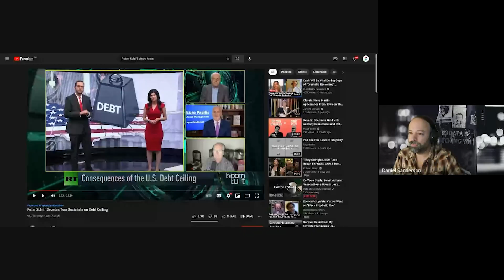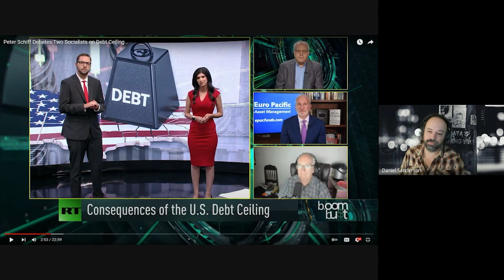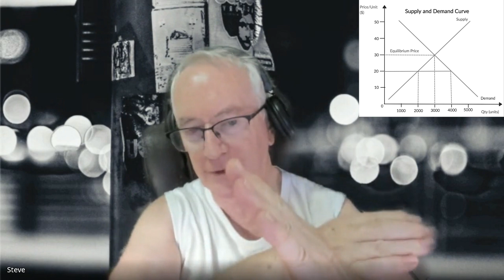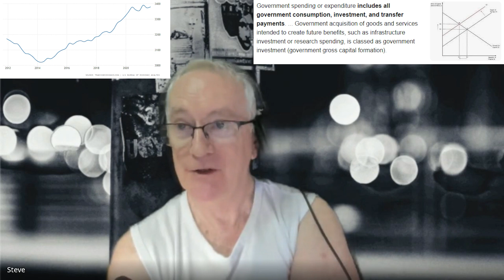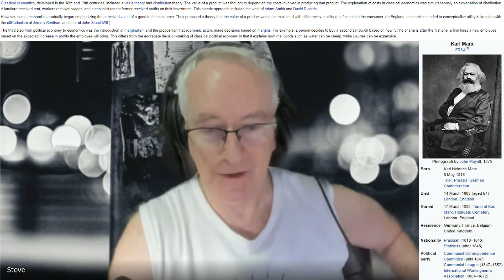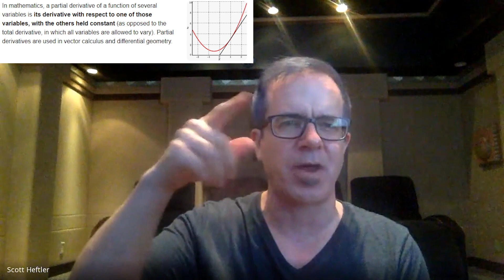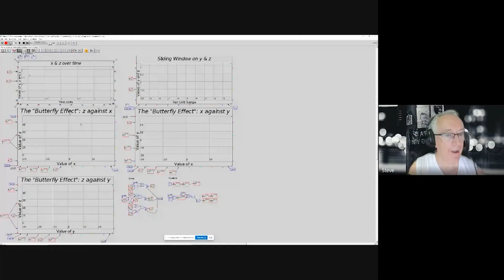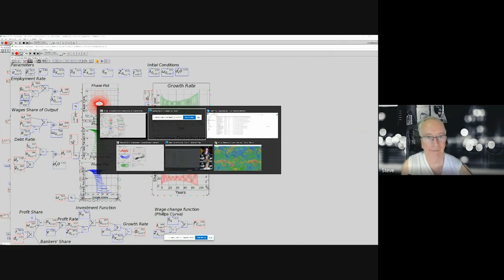Episode 21 - COVID & Climate Change Correlations with Steve Keen and Special Guest Scott Heftler(UD)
COVID & Climate Change Correlations is a series about the pandemic, the lessons we are continuing to learn, and the similarities we face as the more complex reality of climate action is upon us. Topics range from Marxism to post-Keynesian mathematical proofs and beyond.

Today's guest is Scott Heftler. Scott Heftler is a Ph.D. Philosopher at The University of Texas at Austin with specialties in Early Modern philosophy, Madhyamika, historical Christianity, Kant, and the Frankfurt School.

0:00 Intro
1:54 Steve's interview (Dept Ceiling)
9:31 Samuelson definition for Keynesian and real Keynesian eco.
15:51 Neo-classicals macro-economy applied to micro-economy
22:48 Neo-classical economy origin
24:54 Mathematics explonation (Steve Keen)
28:00 Weather maps with partial deifferencial equasion
29:21 Are the derivatives other than space and time?
30:50 Windy test
35:22 Nassim Taleb - Bell-curve bashing
37:16 Lorenz system in Minsky (demonstration)
40:12 Steve's mdel in Minsky software
43:10 Importance of non-linearity
45:33 Dissipative system
49:20 Produce stbility, in chaotic system (chaos theory)
53:08 Rank economist model
54:00 Failiure of Dynamic Stochastic General Equlibrium Model
58:11 Wrap up
Steve Keen is an Australian economist and author. He considers himself a post-Keynesian, criticizing neoclassical economics as inconsistent, unscientific and empirically unsupported.